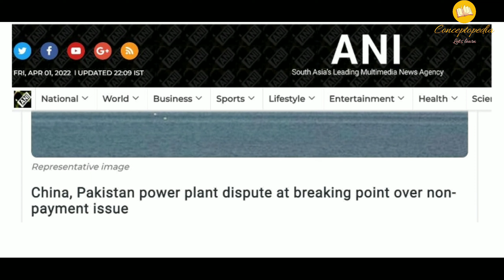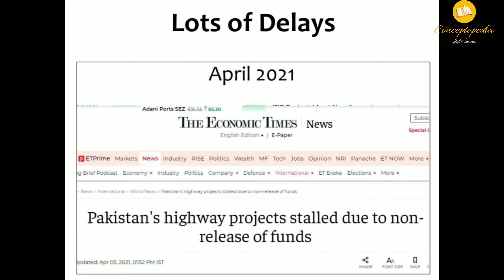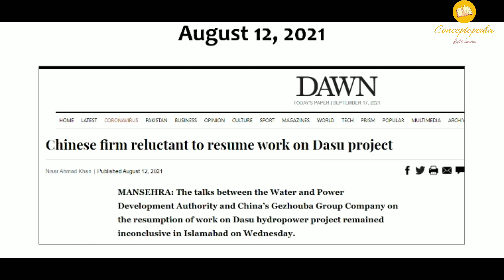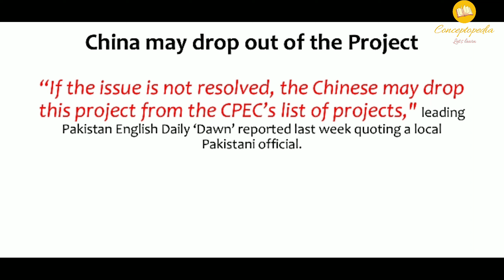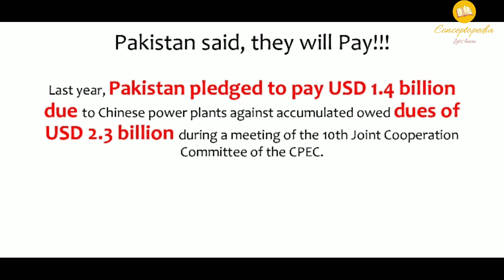China Pakistan Corridor Recent Developments | Conceptopedia | Bangla | Bengali | WBCS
China , Pakistan power plant dispute at breaking point over non-payment issue.

As China halts the multi-billion dollar China-Pakistan Economic Corridor ( CPEC ) over differences in cost estimations and contractual disputes with Pakistan, the issue of overdue payments owed to Chinese independent power producers (IPPs) is near a breaking point.
Citing media reports, Asia Times reported that Beijing is reluctant to pump in new funds under the CPEC arrangement until problems faced by Chinese investors are resolved and previous CPEC-related agreements are fully honoured by Pakistan.
Last year, Pakistan pledged to pay USD 1.4 billion due to Chinese power plants against accumulated owed dues of USD 2.3 billion during a meeting of the 10th Joint Cooperation Committee of the CPEC.
Earliar, the China Pakistan Economic Corridor Authority has urged the Central Power Purchasing Agency-Guaranteed (CPPA-G) to pay overdue receivables of IPPs established under CPEC, warning that the plants may go into default because of rising prices of coal in the international market.
Islamabad is also committed to opening a revolving fund equal to 21 per cent of the cost of power generation.
In December 2021, CPEC Authority proposed that overdue payments need to be made to the IPPs urgently as with pending claims, Sinosure, could not support new projects in Pakistan anymore, Business Recorder reported.
Beijing has heavily invested in the CPEC as a short route that allows it to avoid the circuitous Gulf of Malacca and the South China Sea region, according to experts. ( ANI )